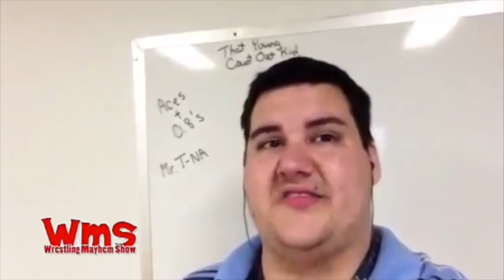Hey Awesomecast Watchers! Check out Wrestling Mayhem Show!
Promo running on AwesoneCast.